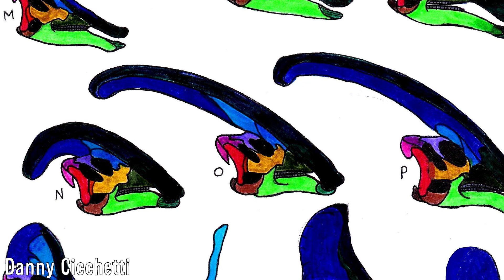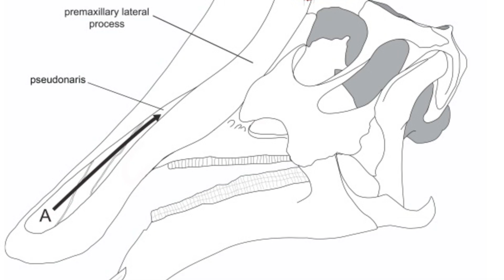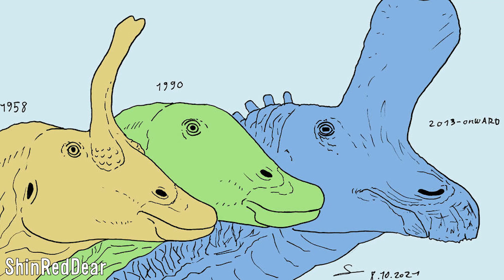Tsintaosaurus - The Phallic Looking Hadrosaur That Wasn't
Hadrosaur crests and how diverse they are, another video that could be made in the future, were wide-ranging in their appearance, and none more strange than that of Tsintaosaurus, which has had quite the interesting and phallic journey of how they were reconstructed. I hope you enjoy.